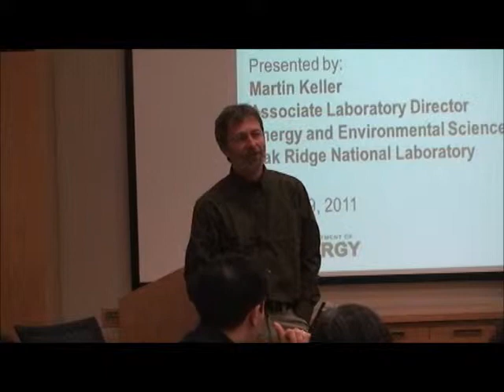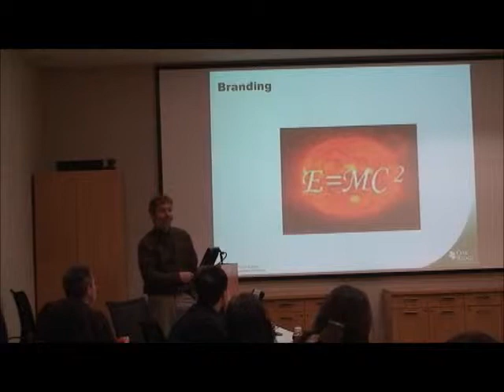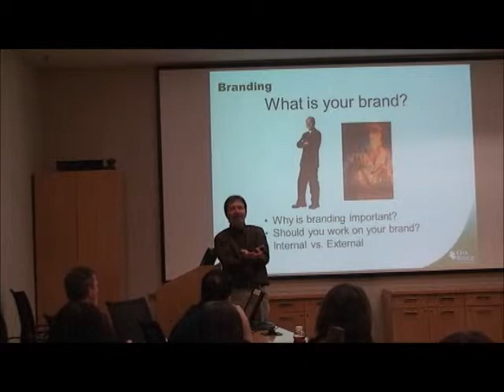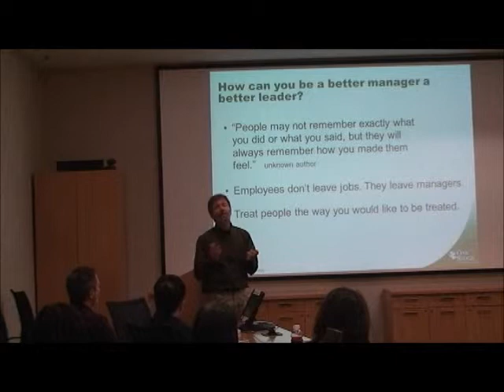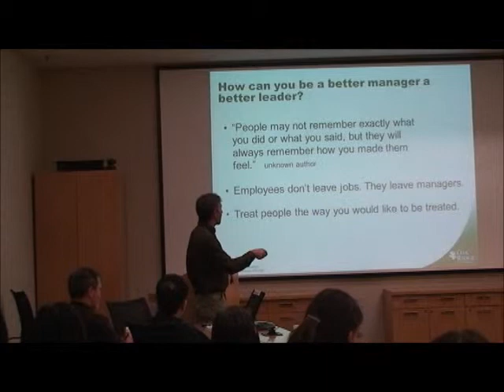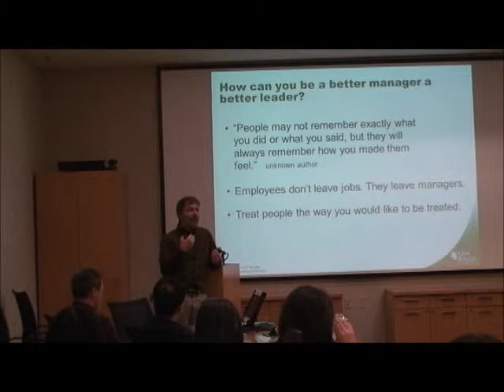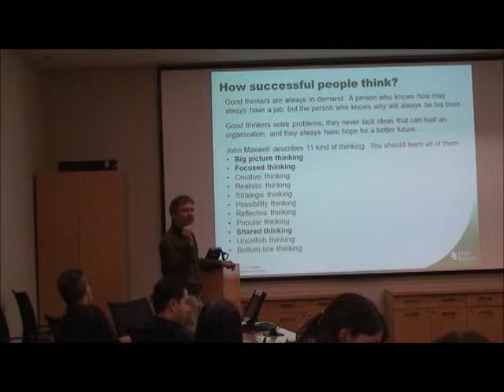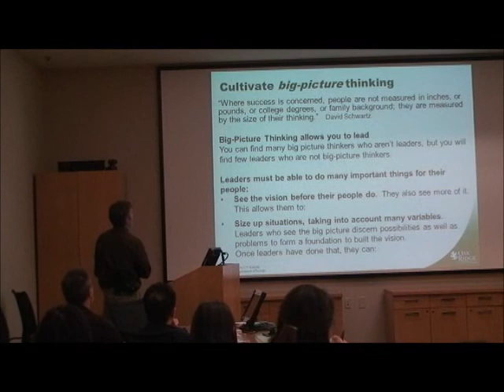Martin Keller: Mac & Cheese & Carrots (pt1)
2011 Mentoring Program